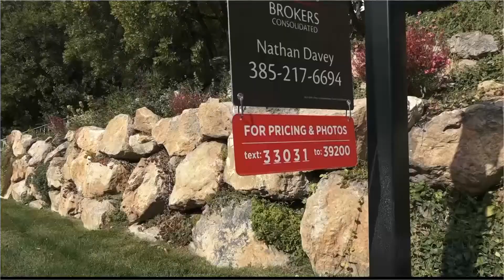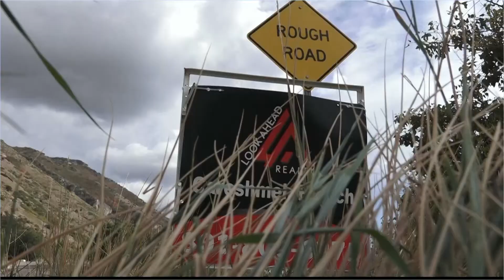Three Utah cities rank in Top 10 for overpriced housing market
By Joe Belnap
Three Utah cities cracked the top 10 of the most overpriced housing markets in the entire United States: Provo, Salt Lake City and Ogden.
Using decades of data from Zillow, two researchers at Florida Atlantic University calculated that home buyers of those cities are paying on average 44% more than current housing price trends estimate.